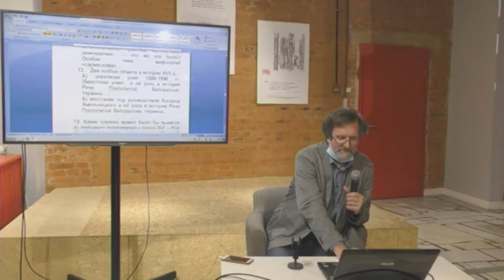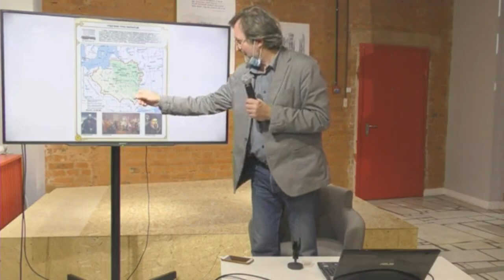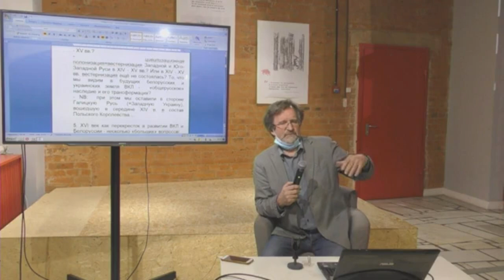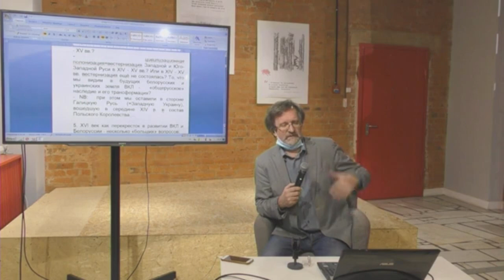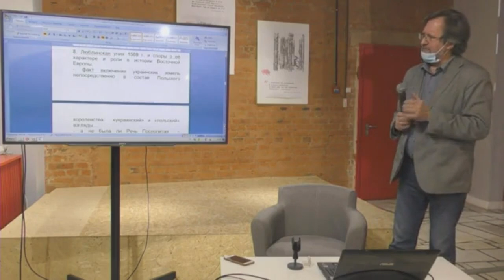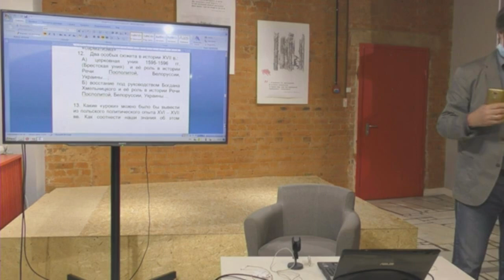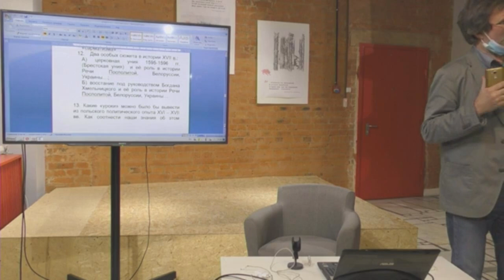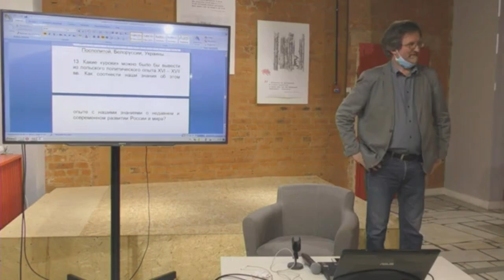Белоруссия и Великое княжество Литовское в истории и нашей исторической памяти. XVI–XVIII вв.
Какое место в нашей исторической памяти занимает Белоруссия? Какое – Великое княжество Литовское? А какое – Литовская Русь? Как эти образы соотносятся с тем, что «было на самом деле»?

Где в рамках Польско-Литовского государства «начиналась» Белоруссия и «заканчивалась» Украина? Кого наши источники в XVII веке называли «белорусцами»? Какую роль в истории Белоруссии сыграли протестантская Реформация,  католическая Реформа и Брестская  уния 1596 года? И как на позднейшей истории Белоруссии сказалось наследие Речи Посполитой?

Ответы на эти и другие не менее интересные вопросы ищет д.и.н., профессор  М.В. Дмитриев.